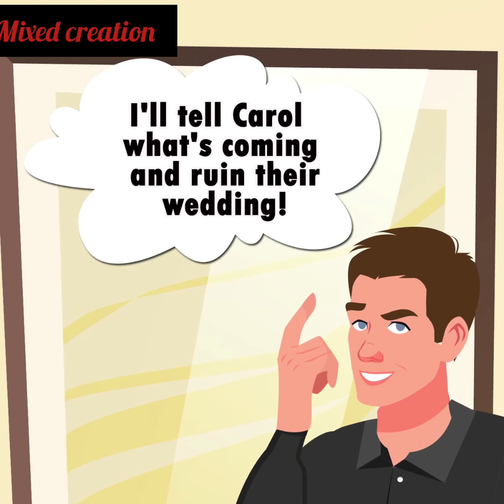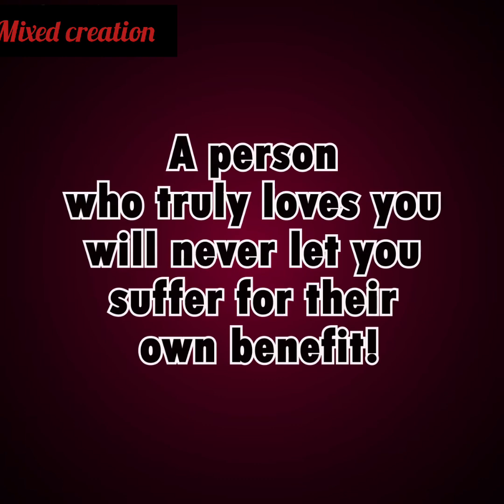I Embarrassed My Finance At His Bachelor Party And I've No Regret For That